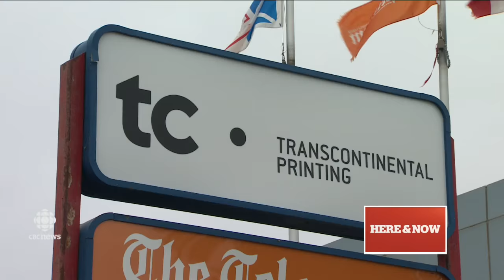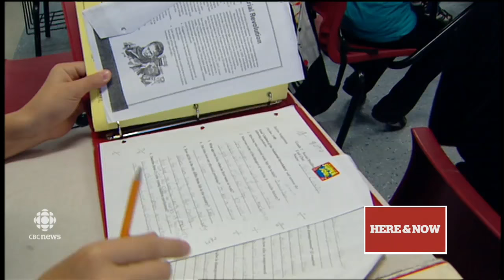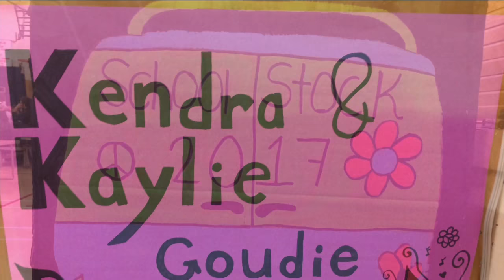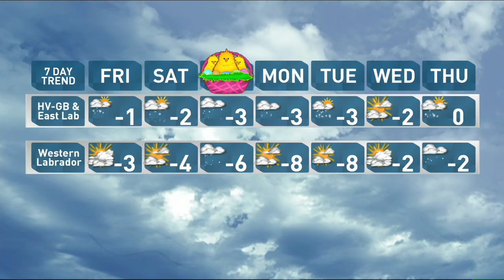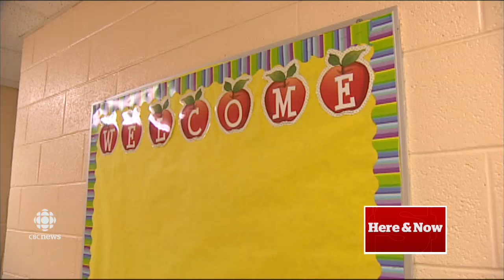Thursday 13 April - Newspaper sale, new French school, Ice Caps farewell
Here & Now - Every day, around Newfoundland and Labrador, Debbie Cooper, Ryan Snoddon, Carolyn Stokes and the whole Here and Now team pull out all the stops to cover your news and weather. If it's happening now, you'll see it here.